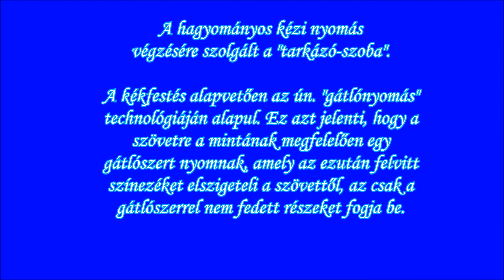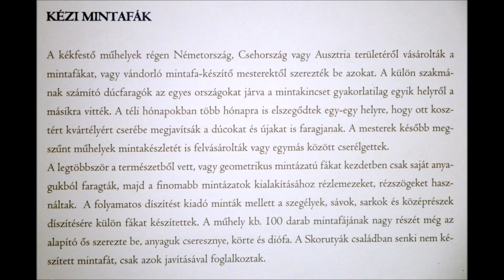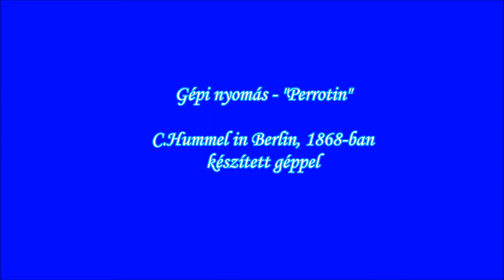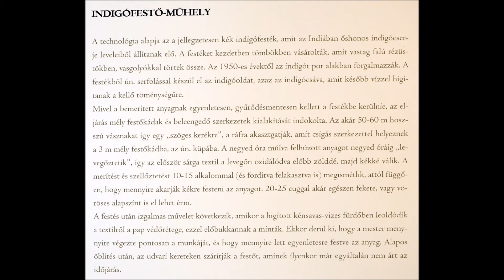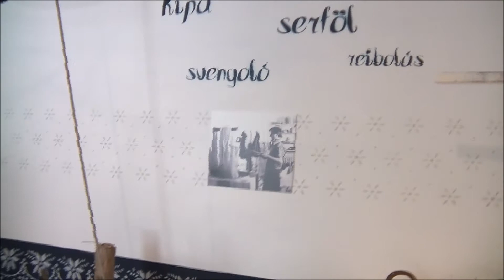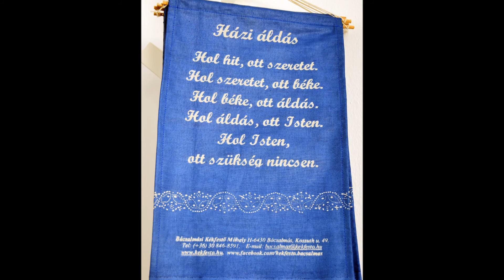Bácsalmási Kékfestő Műhely, 2017 03 17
A Műhely bemutatója: Bakos Zoltán István - kékfestő népi iparművész.
A Műhely előzetes bejelentkezéssel ingyenesen látogatható, vásárlási lehetőséggel.